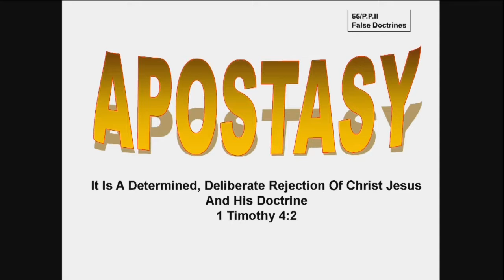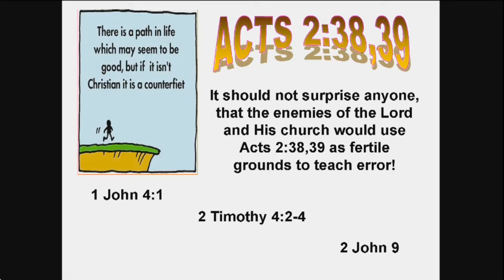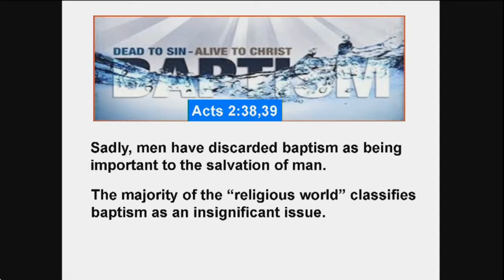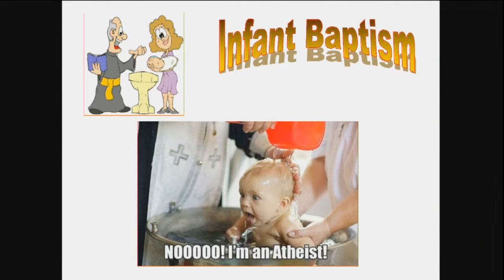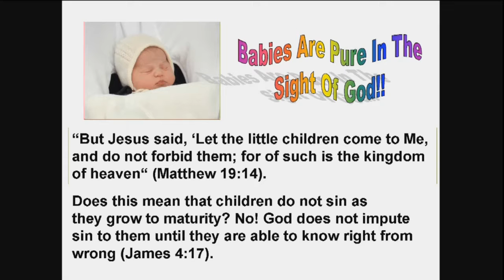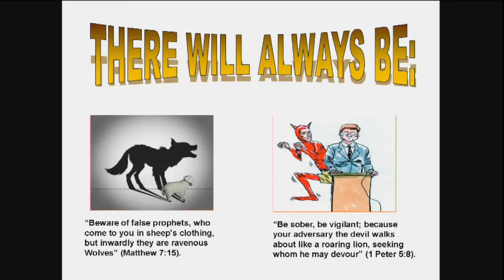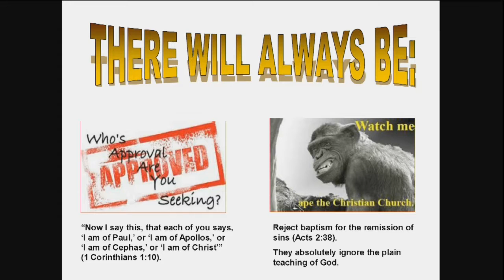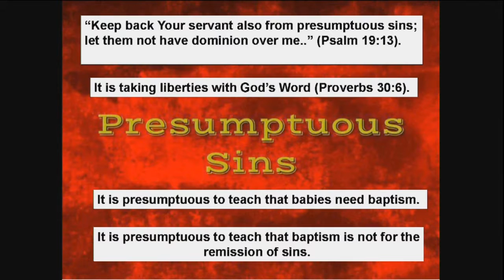The Fatal Error on Acts 2:38-39 by Paul Vaughn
2016 Contending For The Faith Lectureship
Paul Vaughn